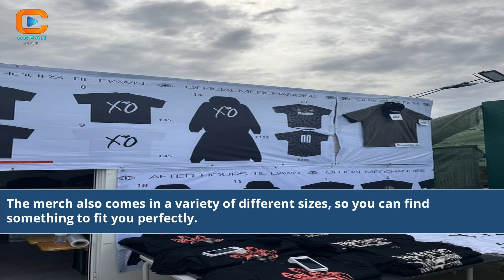The Weeknd Official Merch Australia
The Weeknd Merch Australia
the weeknd t shirt australia
how long does it take for the weeknd merch to arrive
the weeknd australia tour merch
the weeknd previous merch
the weeknd merch amazon
the weeknd merch toronto
the weeknd merch after hours
the weeknd merch tour
merch de the weeknd
the weeknd concert merch
the weeknd official merchandise
the weeknd merch discount code
the weeknd merch hoodie
the weeknd trilogy merch
the weeknd merch uk
the weeknd merch canada
the weeknd official merch
the weeknd merch shop
the weeknd merch store
the weeknd australia merch
is the weeknd coming to australia
will the weeknd come to australia
weeknd merch australia
the weeknd merch europe
the weeknd merch romania
the weeknd merch shipping
merchandise the weeknd
the weeknd merch t shirt
the weeknd merch h&m
australia the weeknd
the weeknd products
the weeknd merchandise online india
the weeknd tour merch
the weeknd xo merch
the weeknd tour merch australia
the weeknd after hours til dawn tour merch australia
the weeknd merch melbourne
the weeknd merchandise australia
the weeknd store australia
the weeknd hoodie australia
the weeknd hat australia
the weeknd fan merchandise australia
pop music merch australia
concert merch australia
music merch australia
tour merch australia
clothing merch australia
online merch australia